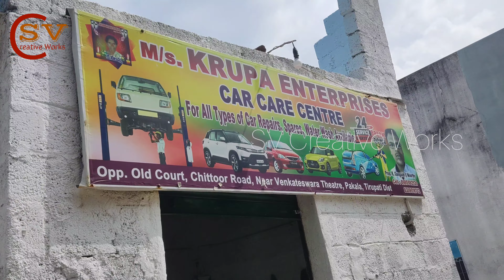New Car Service Center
Krupa Enterprises
Address: Chittoor Rd, opposite to Old Court, near Venkateswara Theater, New Colony, Pakala, Andhra Pradesh 517112